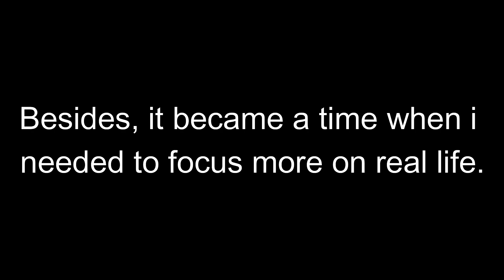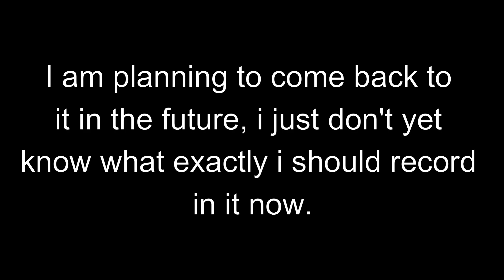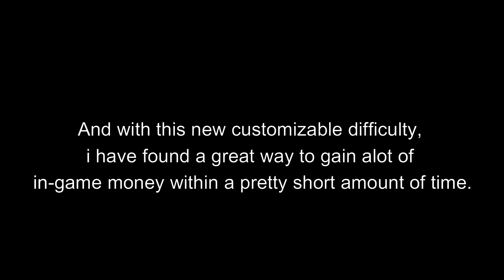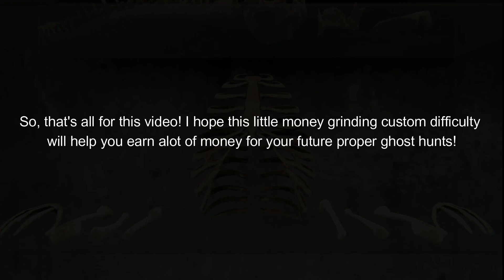How to earn money easily in Phasmophobia - Apocalypse Update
Greetings everyone! Welcome back to another video! After quite the amount of time being quiet, i decided to make a video from a completely different game than is Terraria. Welcome to Phasmophobia!

I've been aware and have been actively watching videos about this game since it came out, back then at the end of 2020, however i have recently got the chance to buy the game for myself, and have since been actively playing it. The game got an update that introduced many things (a new lobby overhaul, a few new maps) as well as the option to now play on a Custom Difficulty. Thanks to this custom difficulty, earning in-game currency is now way easier than it was before, and in this video, i wanna show you how you can go about setting up your custom difficulty to give you a x20 multiplier, which will earn you loads of currency in quite the short amount of time.

Some more info about the video itself:
The voice you are hearing in the video is NOT MY OWN! It is a voice-over made by a Text To Speech AI over from ClipChamp.
to visit ClipChamp and feel free to make your own TTS voice-over!

Video was recorded using an opensource recording software named OBS, and editing was done within a video editing software named Wondershare Filmora X.

Timestamps/Video Chapters:
0:00 Intro
0:10 Current Situation
2:55 Setting Up The Custom Difficulty
4:30 First Run
10:50 Second Run
19:44 Outro